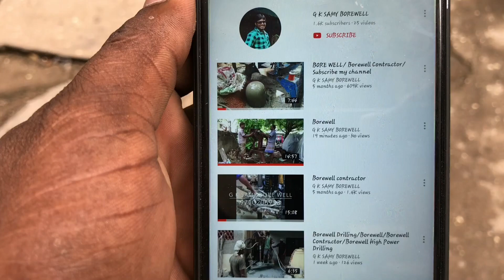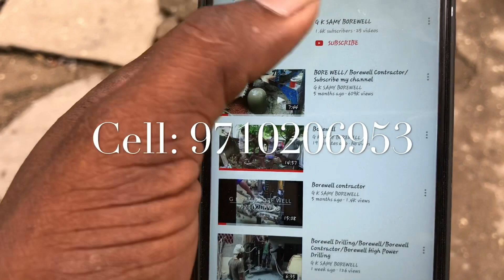Borewell/Borewell Drilling/Borewell High Power Drilling/Borewell Contractor/Borewell chennai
@G.K.SAMY BORE WELL @

Bore Well Services in Chennai. Find
✓Borewell Contractors,
✓Borewell Repair & Services,
✓Borewell Drilling Services,
✓ Borewell Drilling Cleaning Services,

G.K.SAMY Bore Well Contacter

All types Bore done. (Drilling Bore)
Size:5” to12” Bore done.
Borewell Mission: Show Ring, Power Ring,
Lot Ring, Air Compressor.
Pipe only branded(Finolex, star, trubore).
Extra:Botanic Powder and  bubbles.